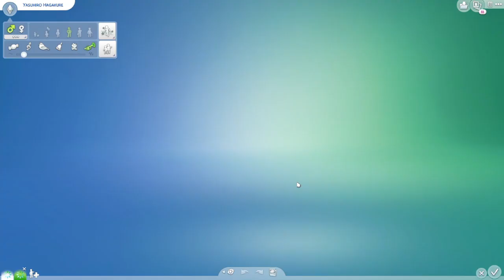BEST Boy is Back! - Danganronpa, Doki Doki & Yan Sim in the Sims 4!